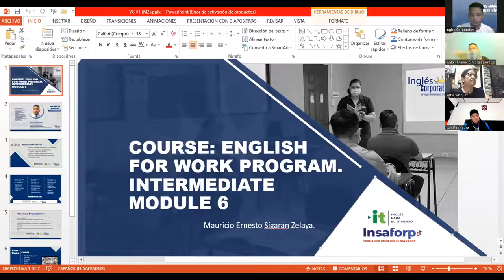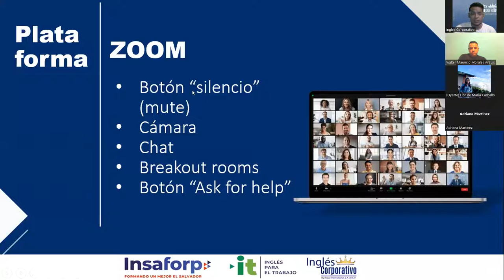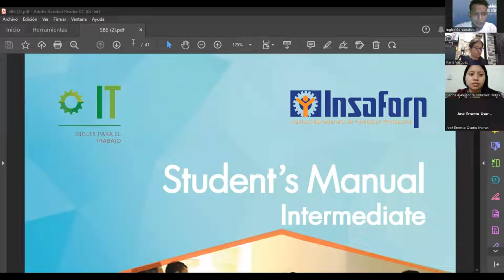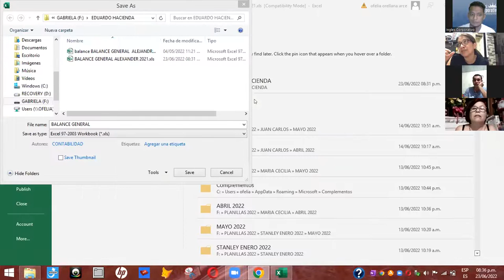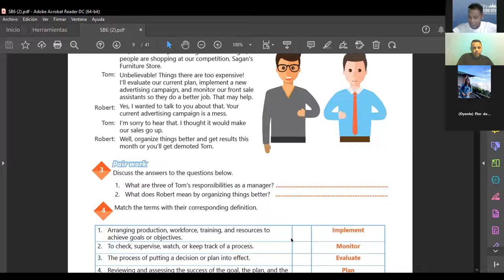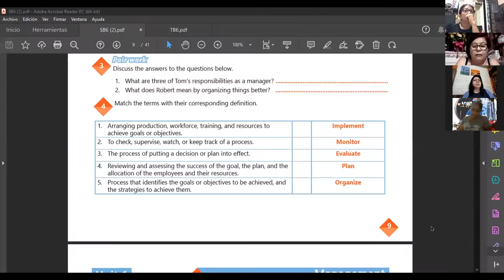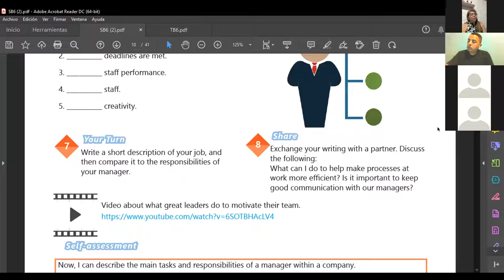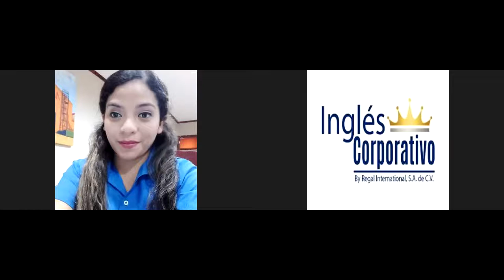Ingles Corporativo- 24.06.2022 - Adjective clauses with who